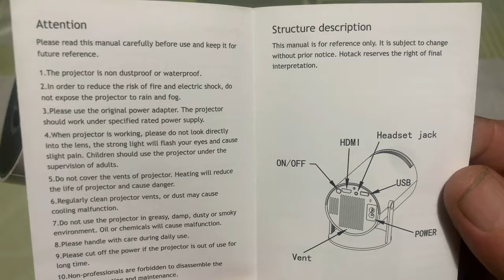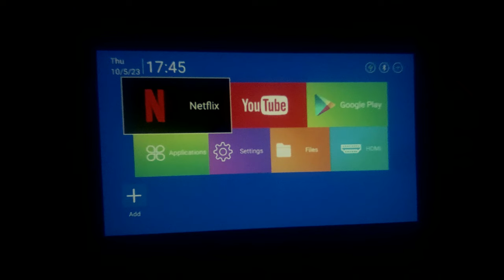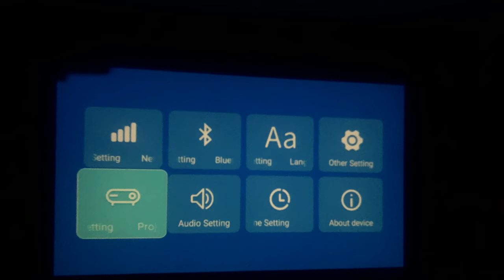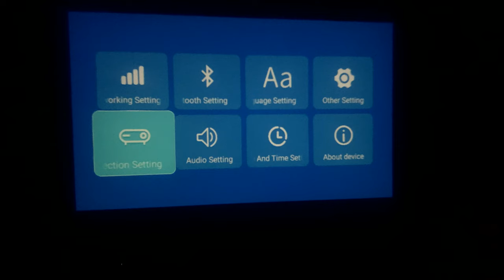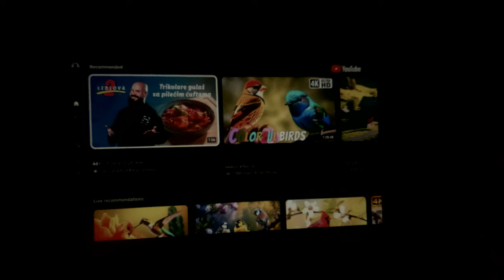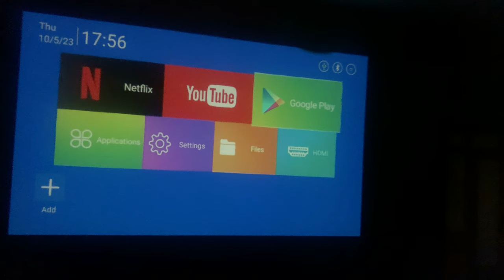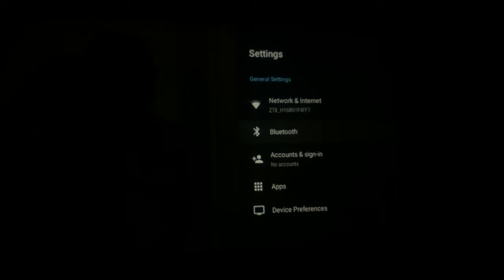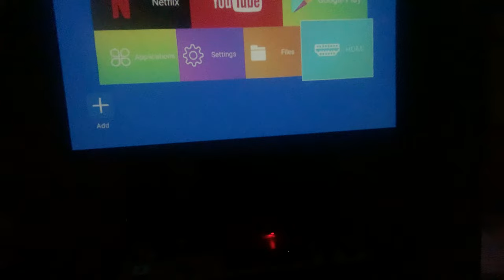Smart Mini Projector 120 Ansi Lumens HY300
Projector HY300  Lumens Smart Portable LCD 2.4G/5G Wifi Bluetooth Android 11
You can buy this product on Amazon